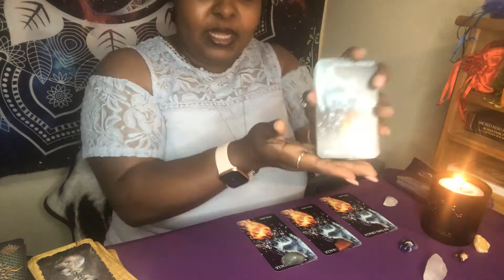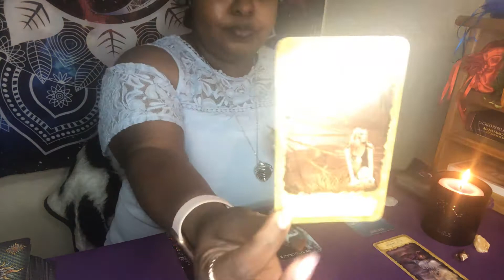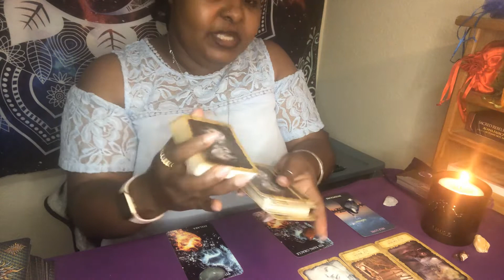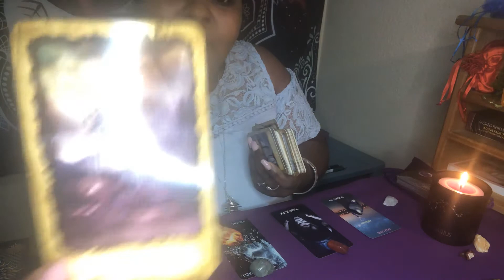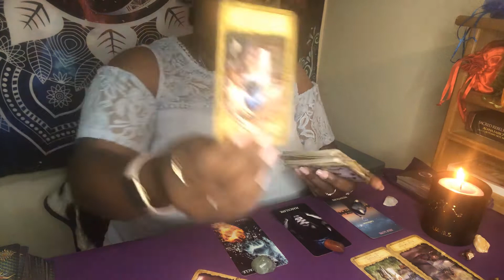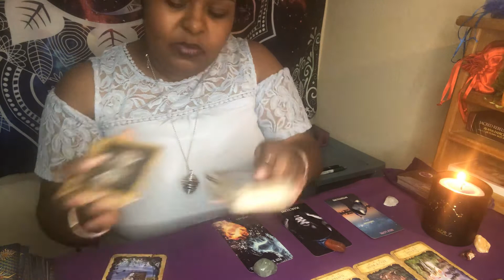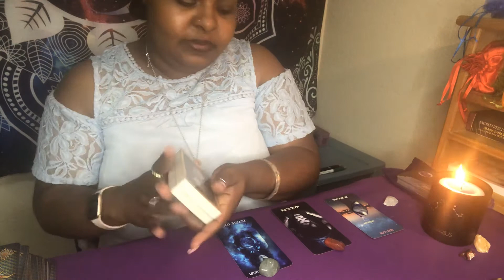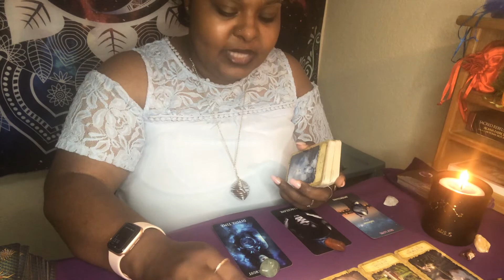Pick-A-Card Collective messages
Pick-A-Card Singles Read💕💐

General messages💐

3B8NB1CXL7BJ9?ref_=wl_share

Any gifts are most appreciated and can be sent to

1.Here is the link to my paypal if you would like to make a donation
2.Allow 24 hours for me to reply
3.allow up to 48 hours for your personal reading to be delivered.